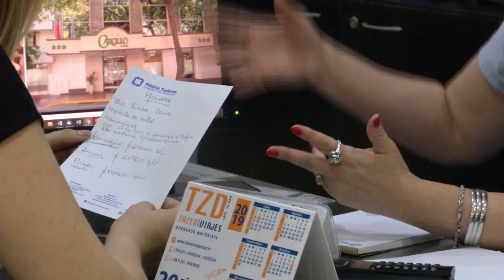Vacaciones 2020: ¿Cuánto cuesta viajar este verano?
Un equipo de Noticiero 7 recorrió distintas agencias de turismo de la ciudad, quienes brindaron info sobre los paquetes a Brasil y Mar del Plata.